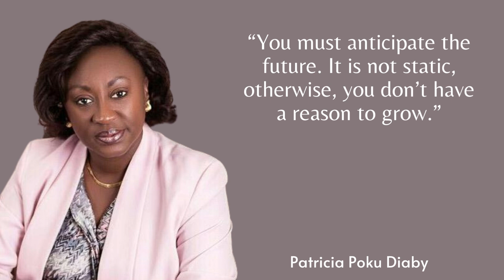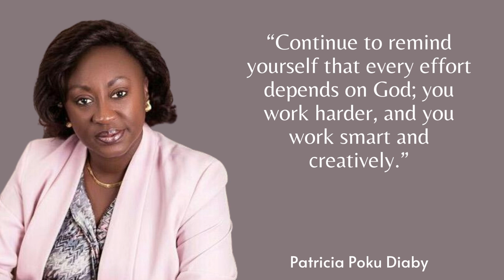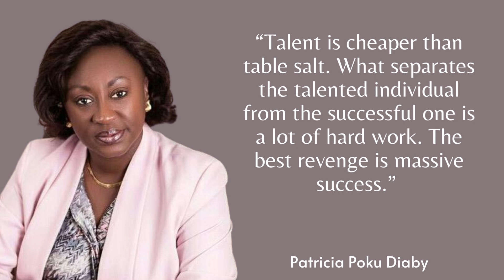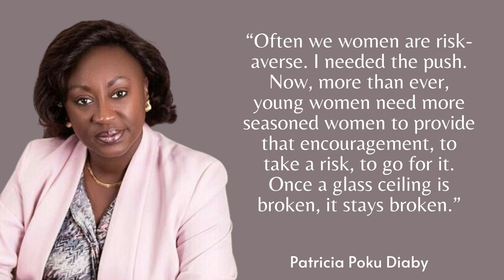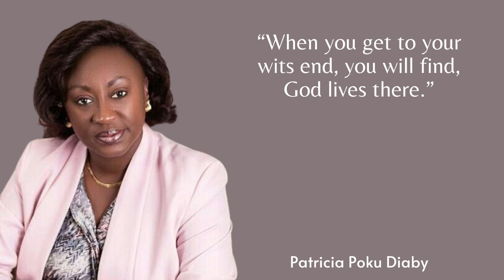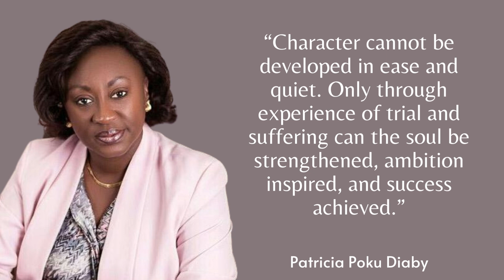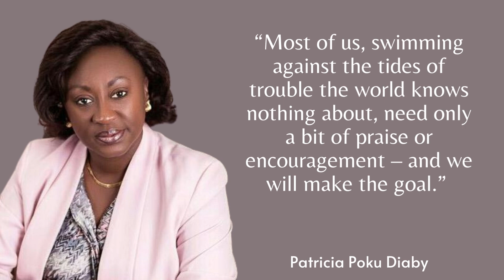Patricia Poku Diaby Quotes About Life & Success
Patricia Poku-Diaby is a Ghanaian businesswoman, cocoa merchant and the CEO of Plot Enterprise Ghana Limited. In 2015, she was named the eighth richest person in Ghana and the richest woman in Ghana, with a net worth of $720 million.